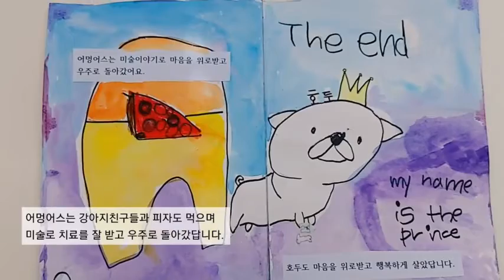창의미술/창작동화/마음아픈 강아지(스토리텔링)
저자는 호두라는 강아지와 어멍어스를 소재로
현대시대의 아픔을 이야기하며 스토리텔링을 합니다.

동화책을 하나씩 모으다 보며는 어느새 작가가 되어있어요.
우리도 하나씩 모아 보기로해요^^

아이들에게 꼭 필요한 부분들입니다.
한 번쯤 꼭 시청해 주세요^^